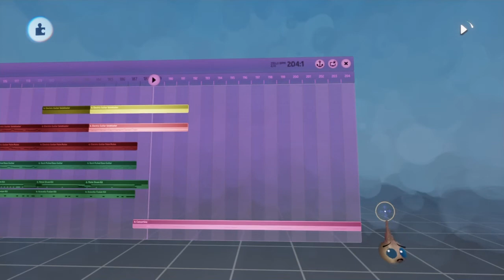Dreams PS4 - Clownival (Metal Soundtrack)